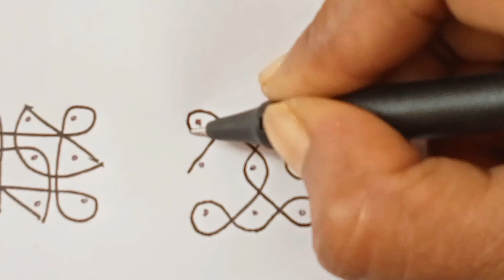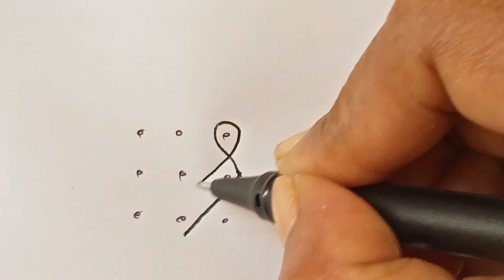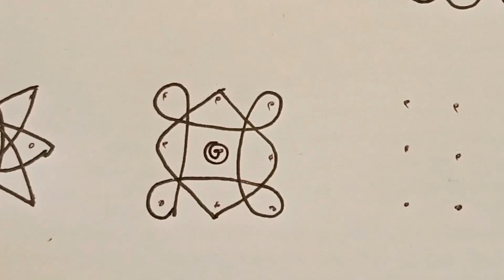simple&easy sikku kolams🌺3x3dots kolams🌼30 rangoli designs🌺tulasikota muggulu🌼@queenof raninarasimha